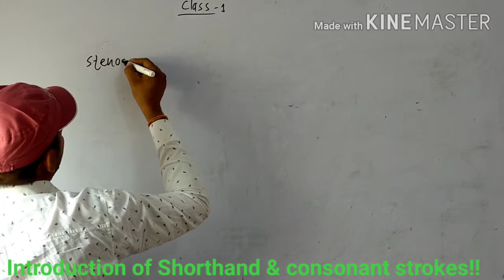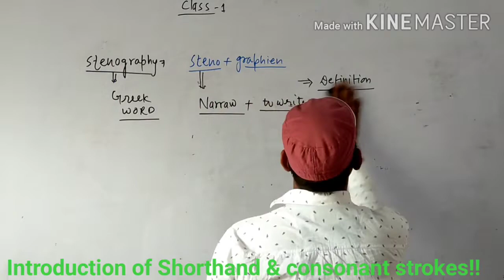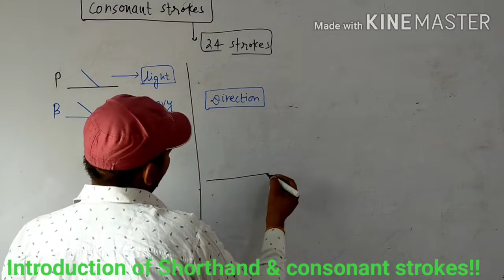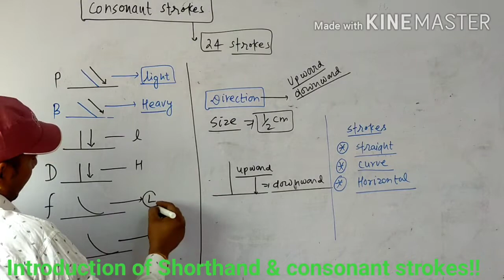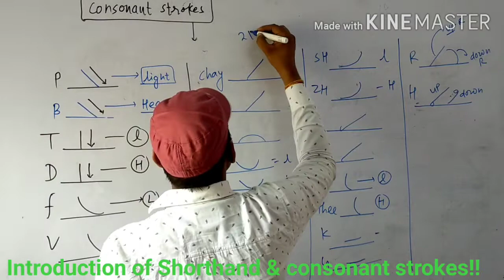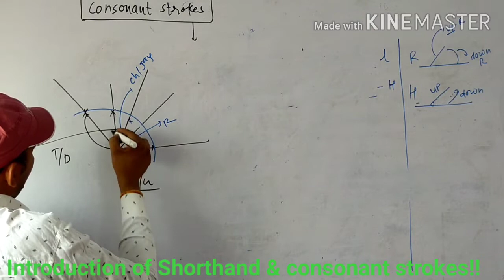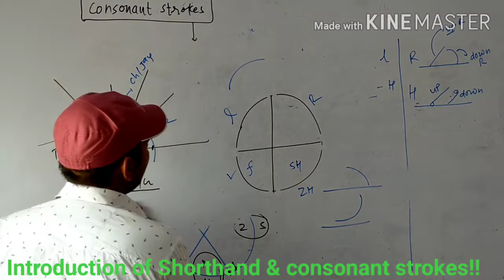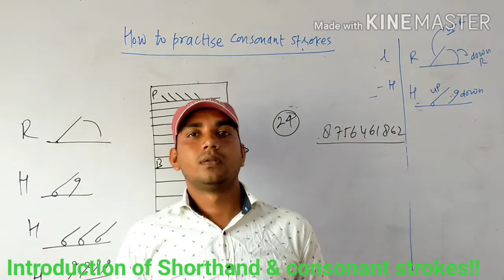Introduction to consonant strokes!!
#$horthand # English!